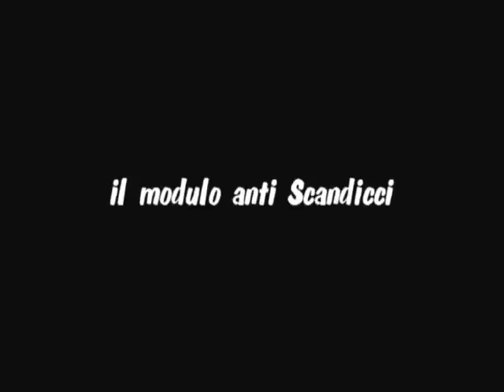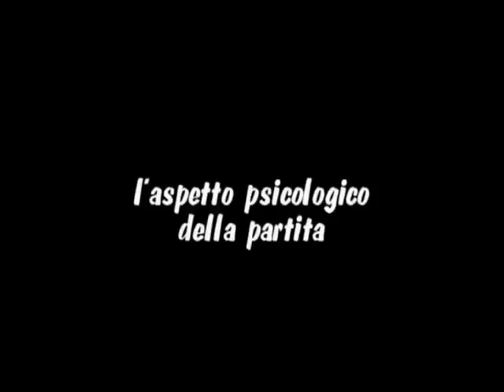Balbo attacca nonostante l'assenza delle punte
L'allenatore dell'Arezzo punta alla vittoria contro lo Scandicci anche se mancheranno Raso e Dieme